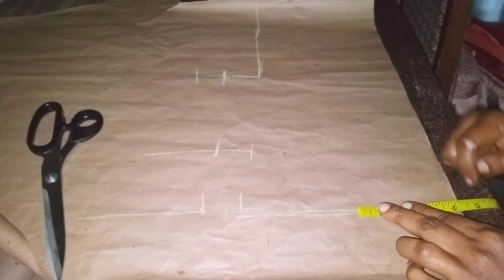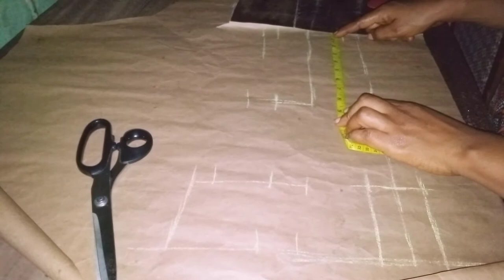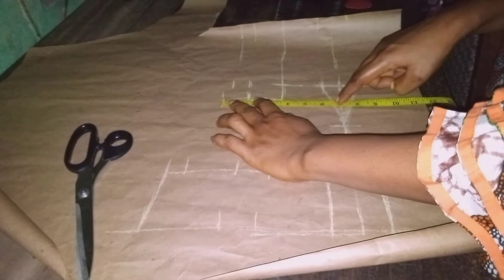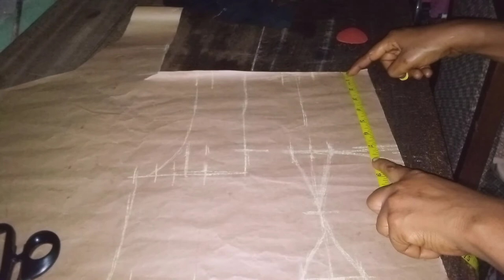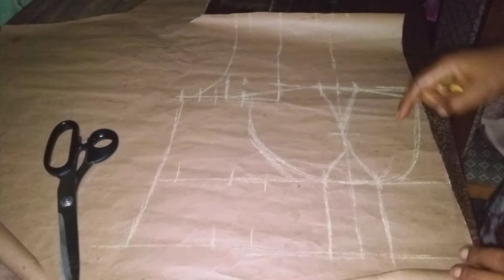How to :- Step by Step pattern drafting for corset{with Yolk}.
How to :- Stwp by Step pattern drafting for corset. On today's video we would be showing you how to make you very own corset pattern.

Sophie's Video
Tools used
Samsung Galaxy A31
Tripod
Sunlight
Ringlight